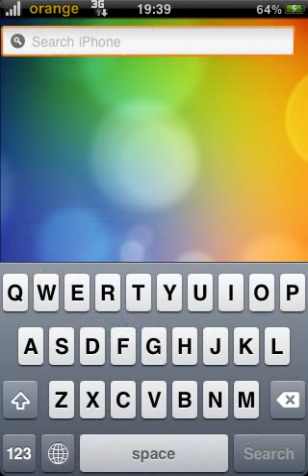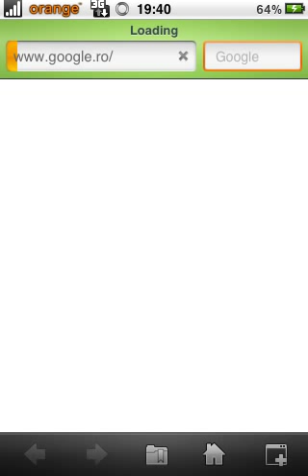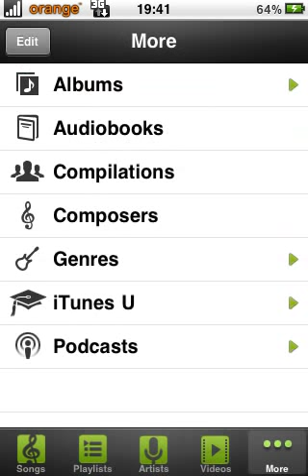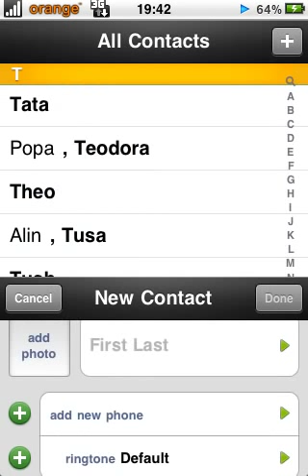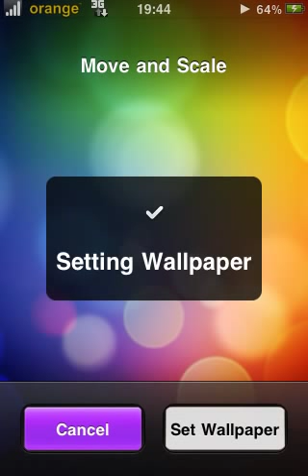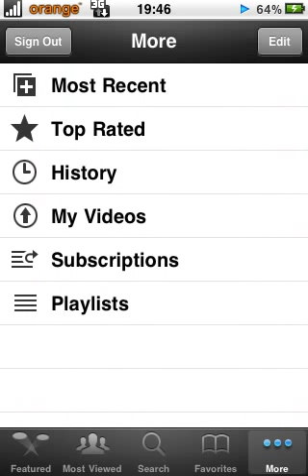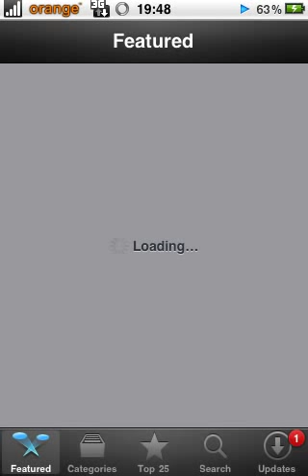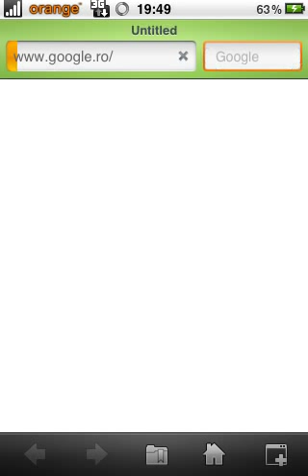iDrone 2.1 iPhone theme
Version for IOS 4